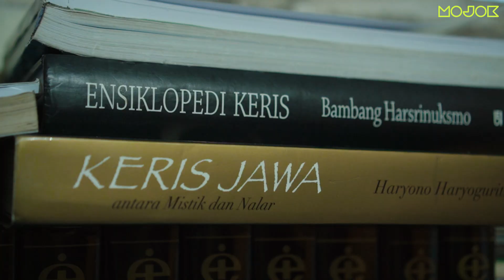KERIS SEBAGAI INVESTASI ANAK MUDA - Kalcersok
Selamat datang di Kalcersok, sebuah acara yang mengajak kalian bertemu dengan orang, kelompok, atau apa pun yang menarik untuk dikulik. Kami menemui Mas Irfan, seorang pelestari tosanaji. Tosanaji adalah besi atau metal yang mempunyai daya atau kekuatan. Kami membicarakan dunia perkerisan sebagai panduan dasar memahami keris yang sejak dulu idektik dengan mistisnya.

KUNJUNGI link mojok.co

Tim Video
Ali Ma'ruf, Januar Dhika, Muhamad Iqbal Ramadan, Mohammad Shiddiq